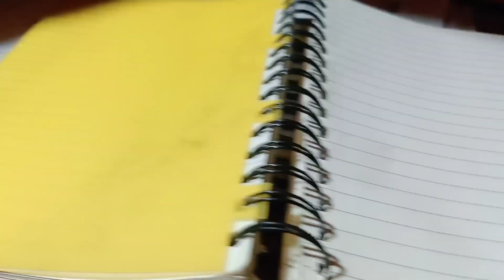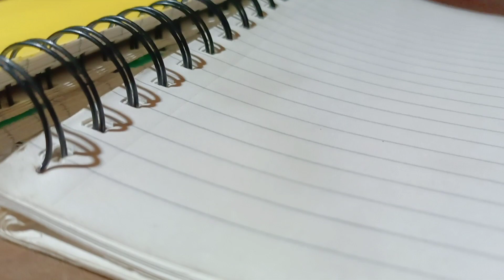Internal Assessment শেষ তাই মহা আনন্দে ঘুমিয়ে ঘুমিয়ে কাটালাম সারাদিন